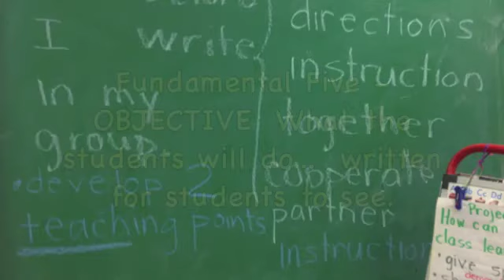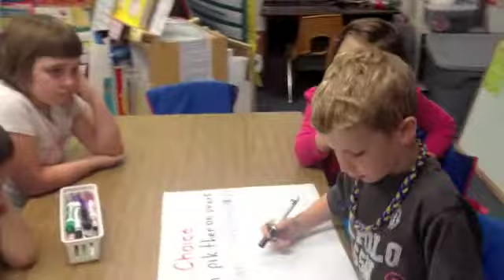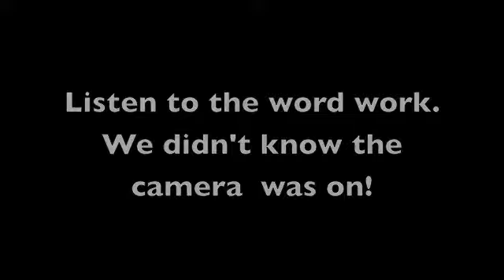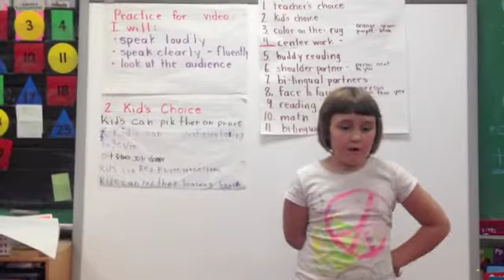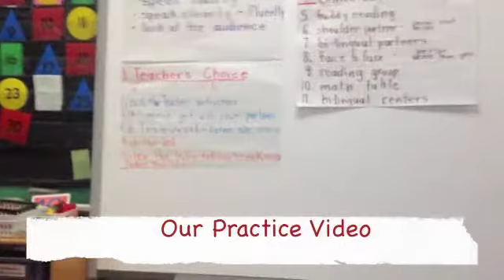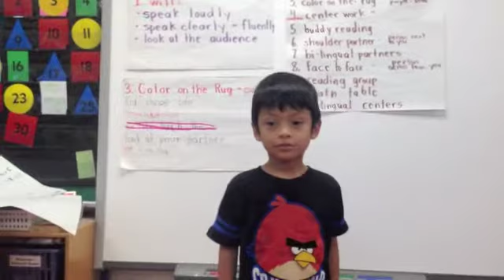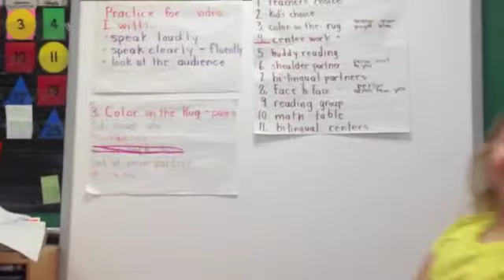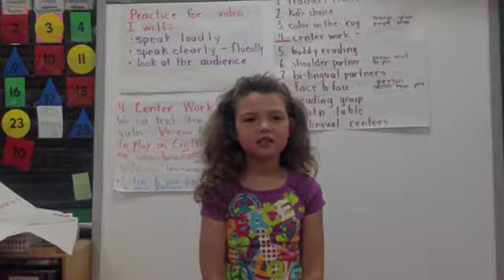Problem Based Learning Teaching Teamwork To Kindergarteners Work in Progress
DRIVING QUESTION - How can we help next year's class learn how to do teamwork  faster?       ( PROBLEM - Our school will be using PBL at the beginning of the year for 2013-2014. Students will need to learn to do cooperative group work earlier in the year))

 Kindergarten students are beginning work on a training video to help future students learn how to do teamwork in cooperative groups earlier in the year.   This video shows their beginning work on the video including English Language Arts TEKS (Texas Essentials Knowledge and Skills)  PRACTICE VIDEO - They are teaching the ways we organize into pairs and groups.